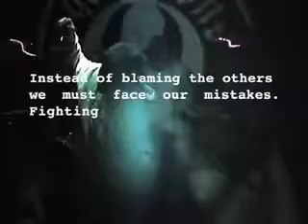Real Enemy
Clipe da música do cd "Resista!"